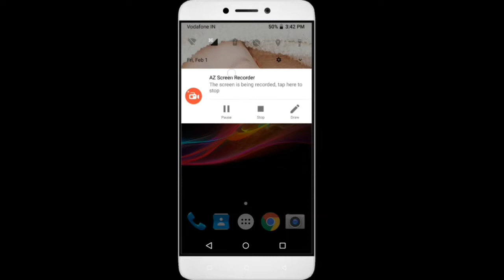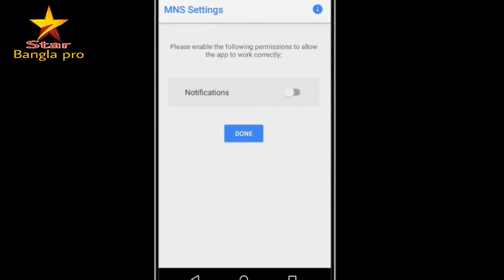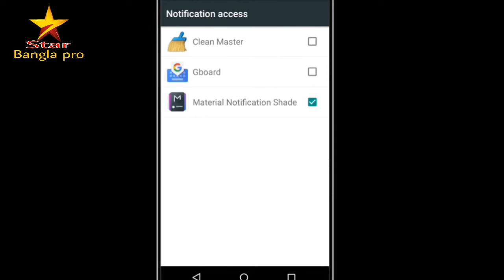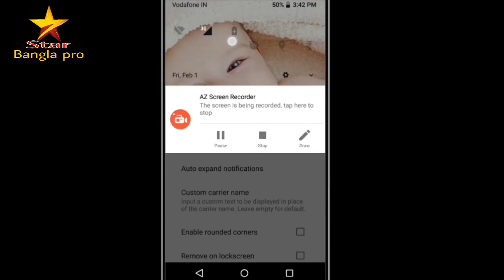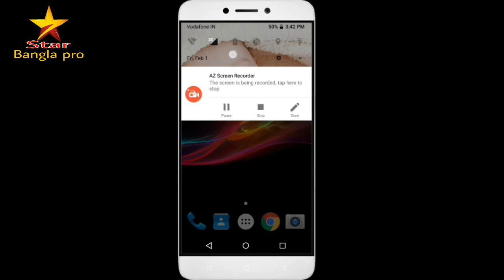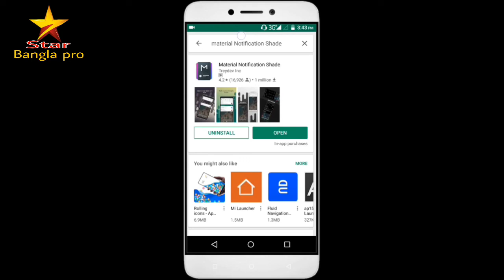নোটিফিকেশন বারে নিজের ফটো সেট করুন | How to set photos in Notification Bar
Dear Friends, I will show you how to set your photo in the notification bar.